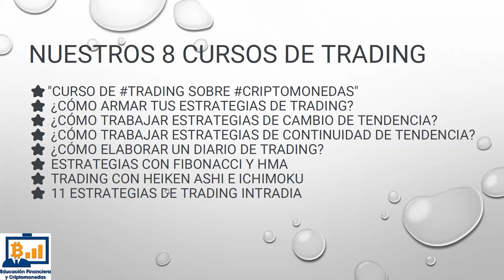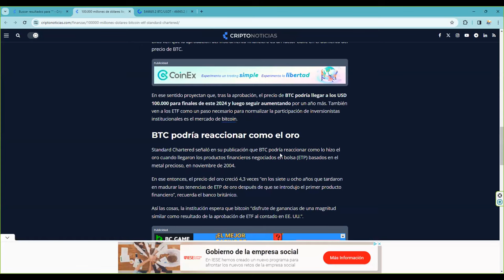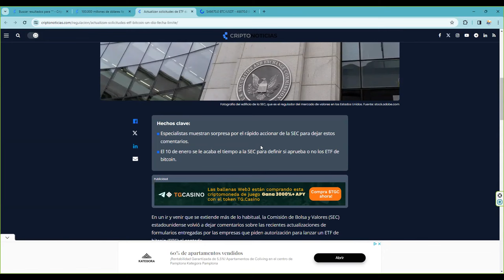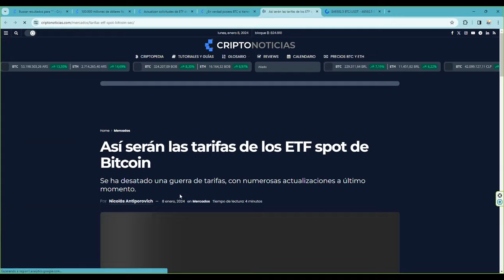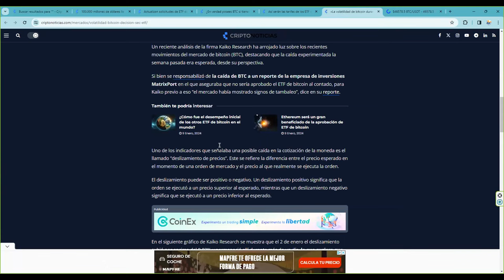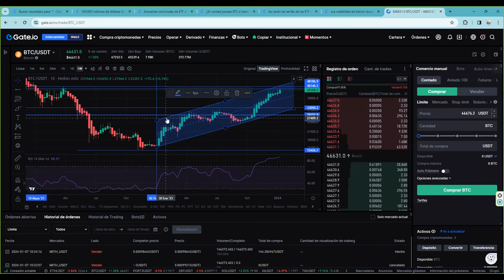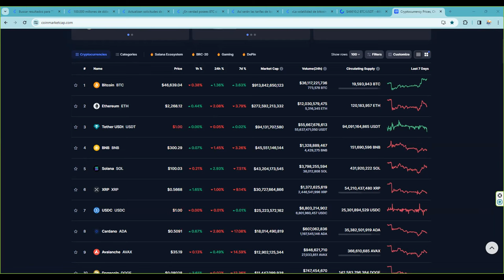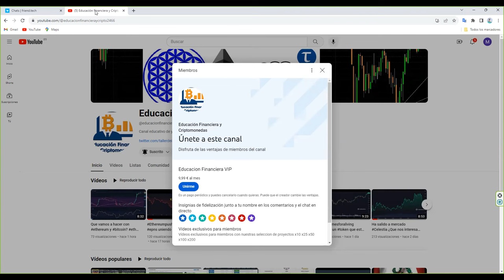Bitcoin 100.000 USD una vez se apruebe el etf bitcoinetf el 10 de enero de 2024